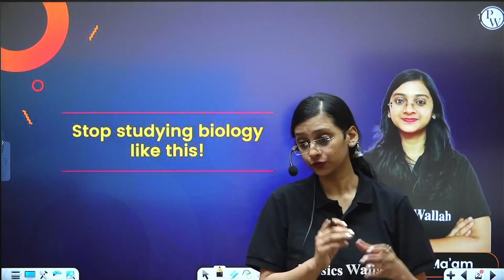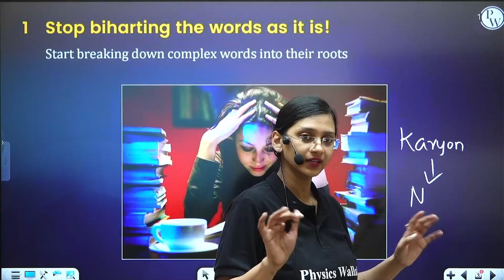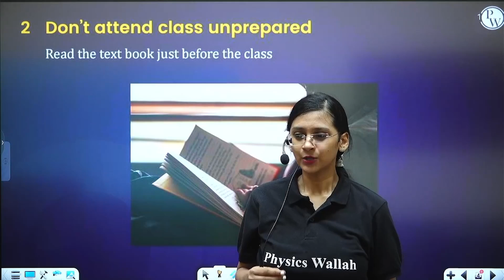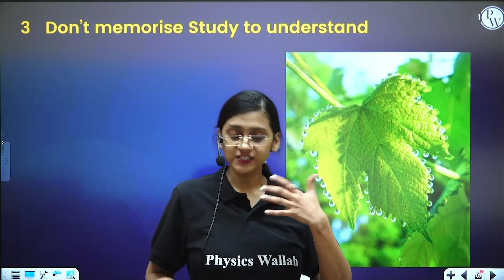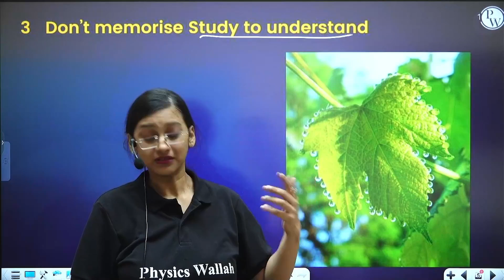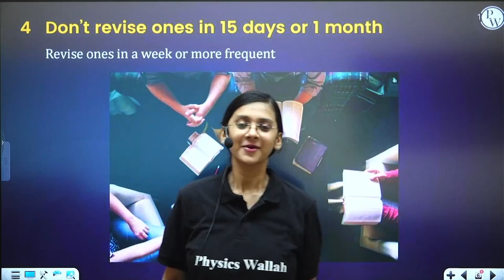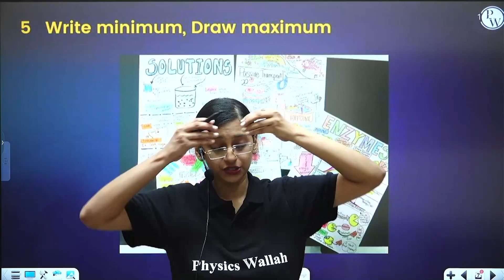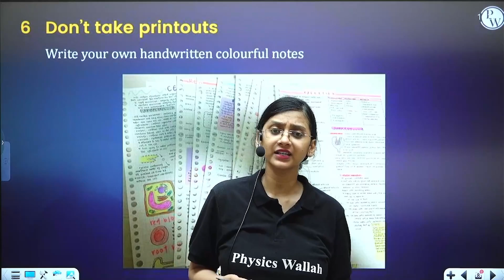Stop Studying Biology Like This! | Study Tips For Biology & Neet 2024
Revamp your Biology study approach with this comprehensive guide! Unlock effective Study Tips for Biology and gear up for NEET 2024 success. Improve retention, understanding, and exam performance through expert strategies.

🔗 Abhiyaan Kannada | Strategy & Tips | Class 11th | KCET | NEET |JEE
⏳ 𝐓𝐢𝐦𝐞𝐬𝐭𝐚𝐦𝐩𝐬
00:00 Introduction
02:00 Biology Tips
08:00 Tips to Remember
13:00 Thank You Bacchon!